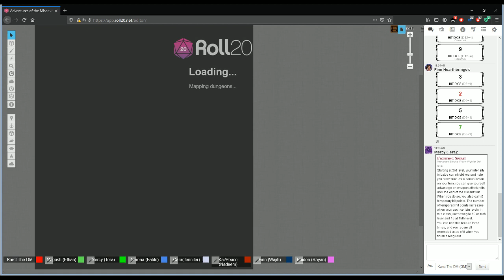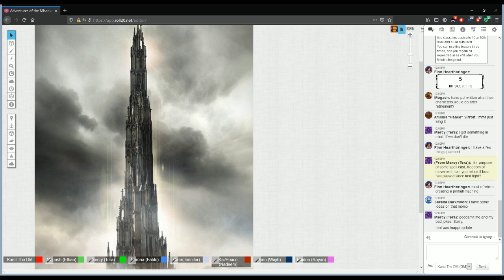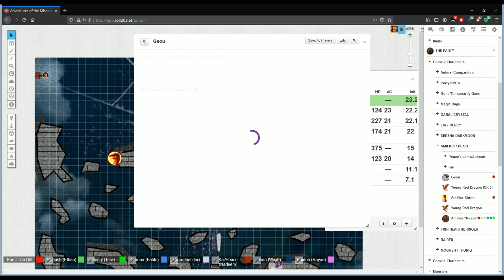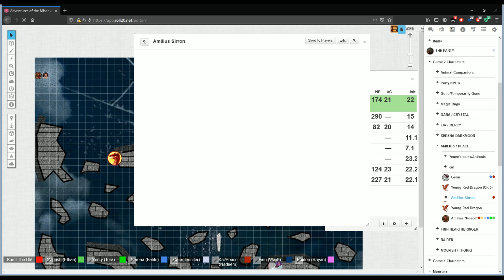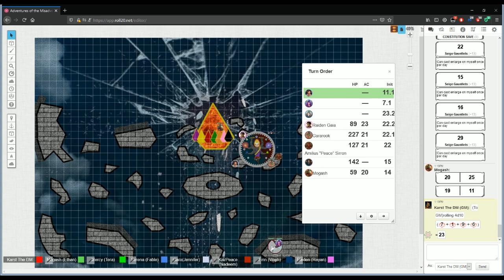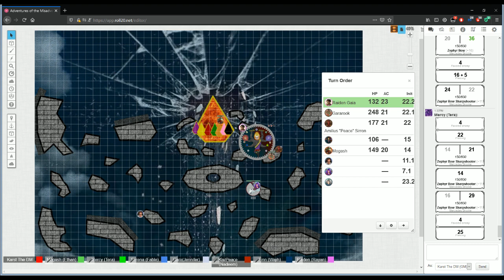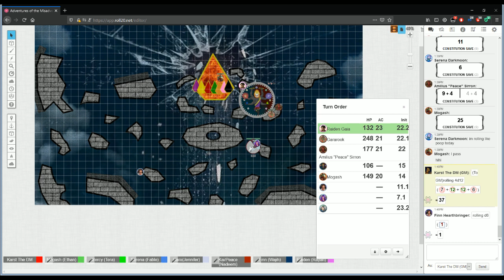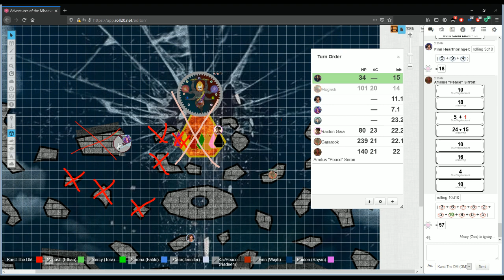D&D: The Coming Calamity: Ep 154: The Final Battle